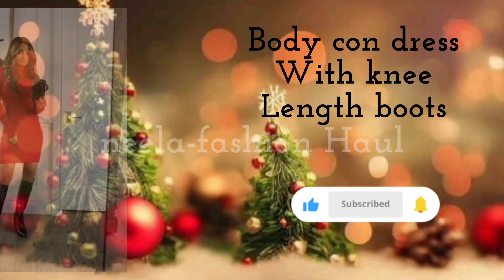Christmas out fits ideas with name 💥|| Christmas⛪️ outfit fashion || Christmas dress 👗